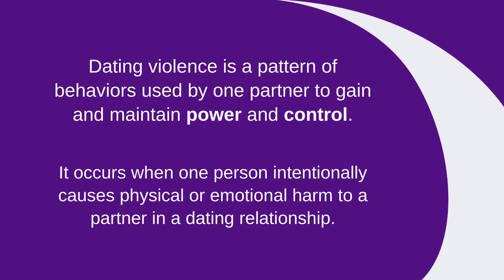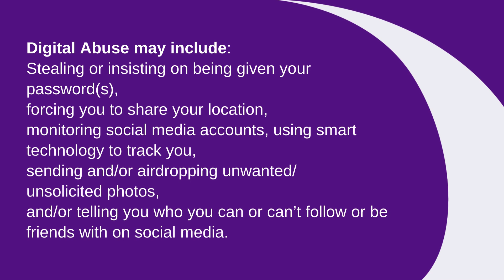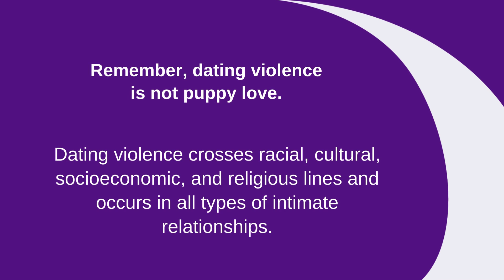What is Dating Violence?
Learn the definition of dating violence and types of abuse.